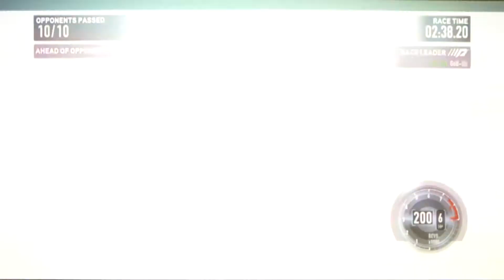Need For Speed The Run Demo - playthrough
full footage from start till end demo

Me playing Need For Speed The Run Demo with Lamborghini Valentino Balboni Edition

So excite about gameplay, can't wait.